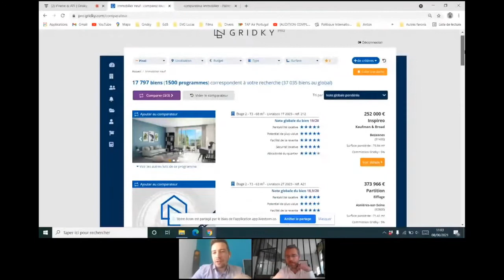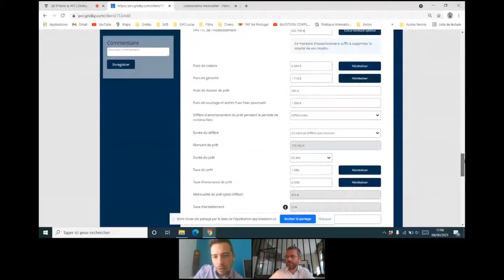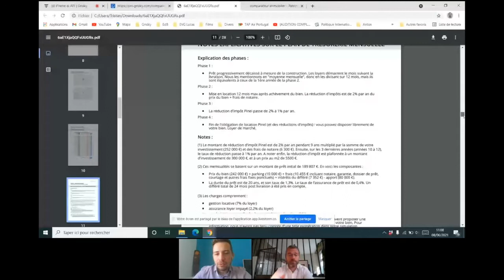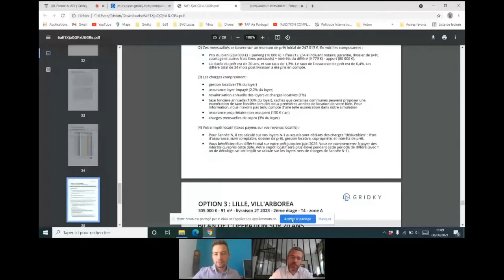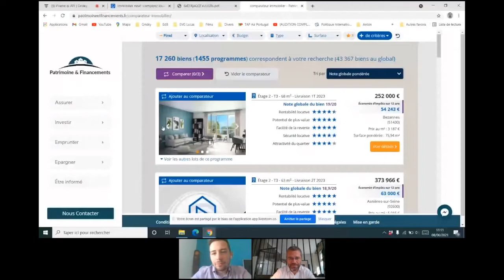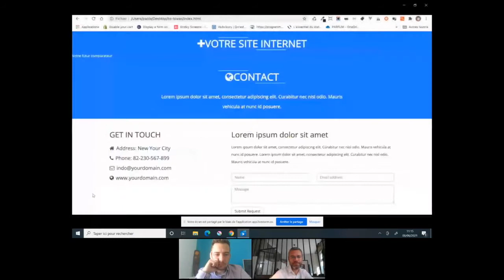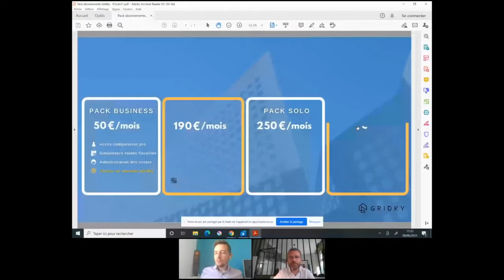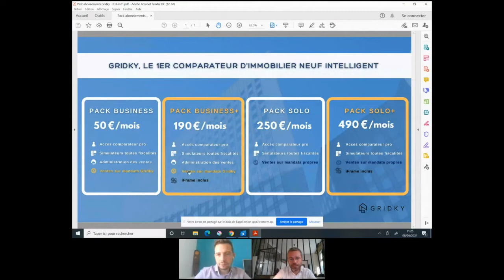Lancement : Gridky, désormais disponible en iFrame !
NOUVEAUTE GRIDKY

💫 Gridky est désormais disponible en iFrame pour les professionnels de l'immobilier : intégrez l'interface innovante de notre comparateur intelligent directement sur votre site et faites-y entrer + de 35K biens en une seule ligne de code.

📈 Une solution efficace pour générer des leads et bénéficier de la pointe de la technologie...et en plus très simple à mettre en place !

➡️ Nous vous expliquions tout ce mardu 8 juin lors de notre live de présentation de l'iFrame Gridky.

Découvrez les meilleurs biens en fonction de VOTRE projet avec notre comparateur bigdata intelligent